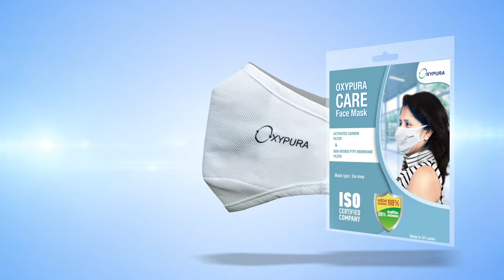Oxypura Care - Formaldehyde free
A proud product of Sri Lanka, manufactured to not contain any harmful formaldehyde and with a durable use of up to 14 washes.

Oxypura Care (Certified by Nelson Labs in America). A trusted product by the Hayleys Group.